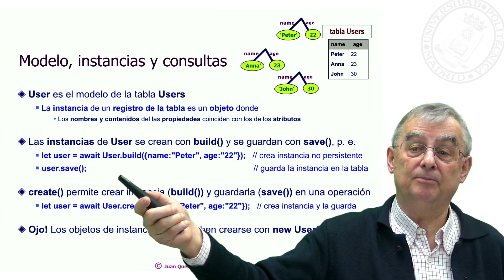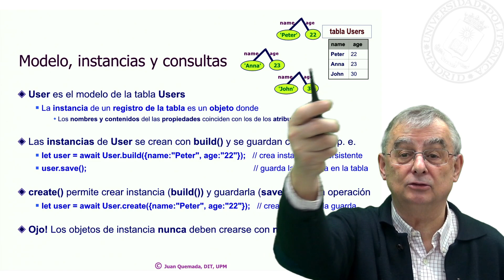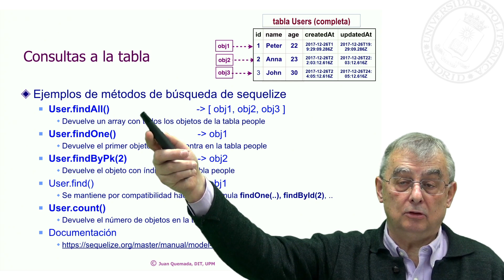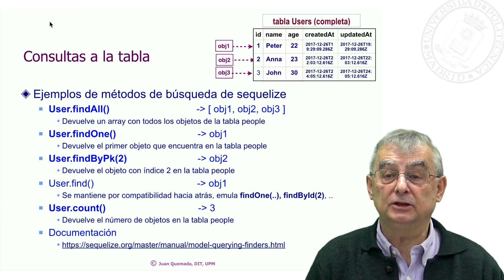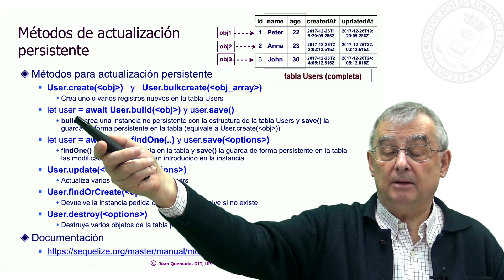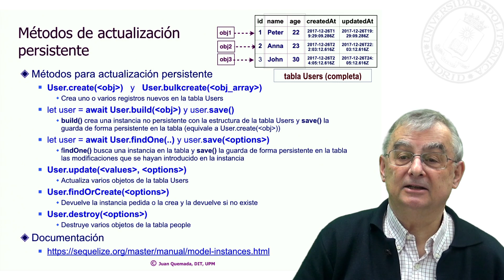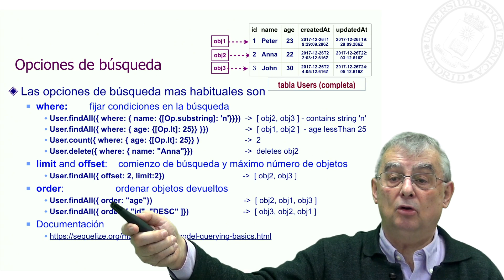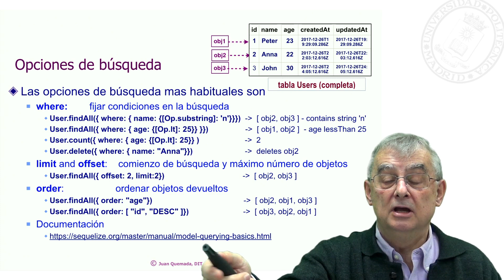Modelo, acceso y gestión de instancias